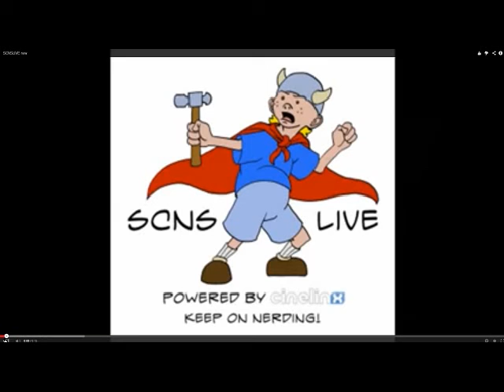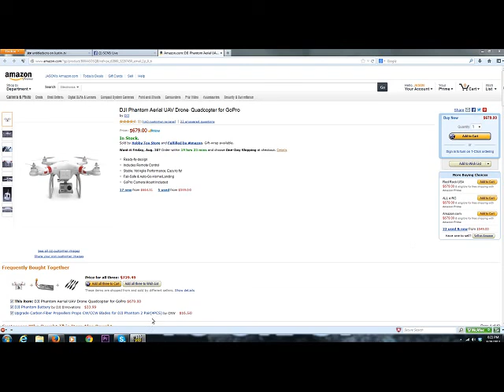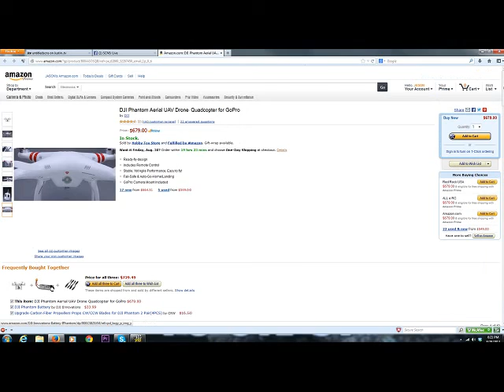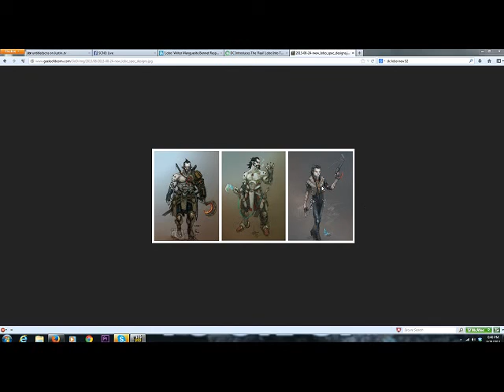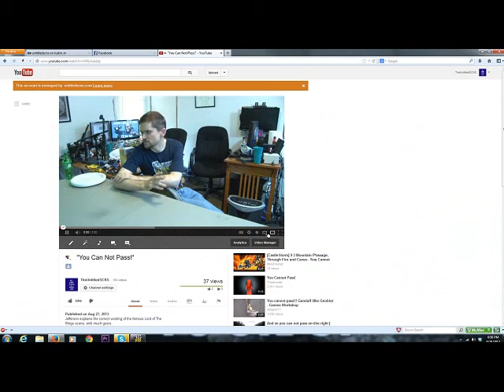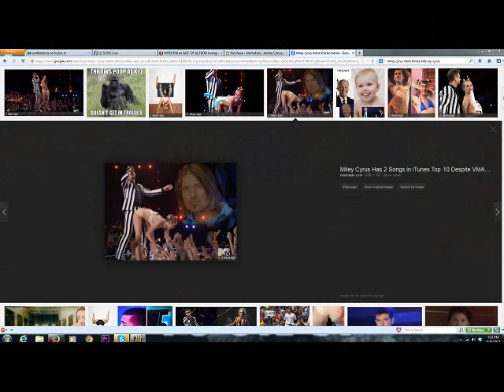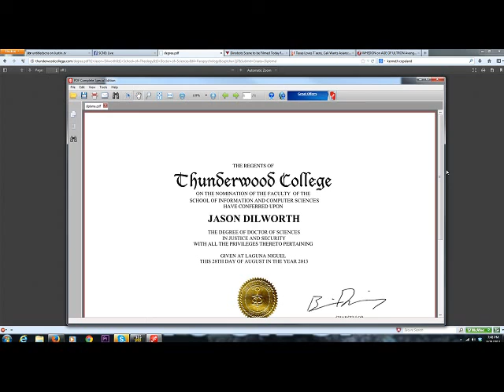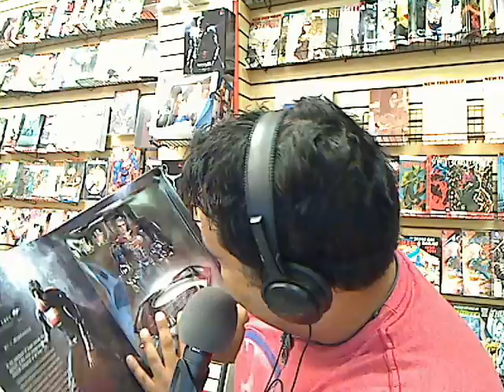SCNS Live Episode 24